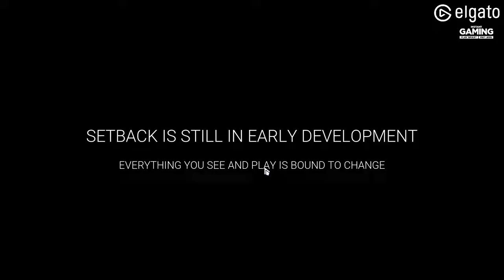Setback / Primeras Impresiones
Directo del Lunes 3 de Octubre de 2022